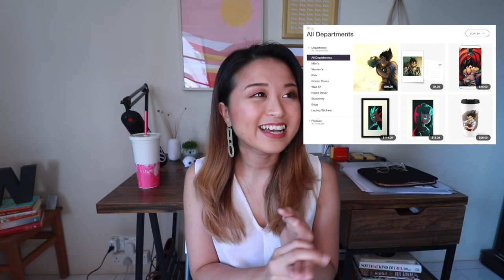Top 10 Online Businesses with ZERO CAPITAL in 2019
FREE LIST OF ZERO CAPITAL PRODUCT OFFERINGS (with their Pros and Cons)

I know how frustrating it can be when you are sick of your job, need extra money, want to start a side hustle but YOU DON’T HAVE THAT CAPITAL. I REALLY DO, I've been there so so many times!

After spending years on exploring my options out there, I've learned a lot about making money online. Here's a list of TOP 10 ONLINE BUSINESSES that you can start with almost zero capital. Many of these ideas I've personally tried before, so I'm not lying when I say that they have zero or minimal startup costs.

Also, if you want more details about the PROs and CONs of each of the idea, be sure to check out the FREE guide that you can download from the link above. I spent hours compiling it, and I really believe that it will help you a lot!

LOVE,
Wendy

WENDY VAZ is a Personal Branding and Business Coach who helps aspiring content creators build AUTHENTIC PersonalBrand, become BOSS content creator, and start a profitable online business.